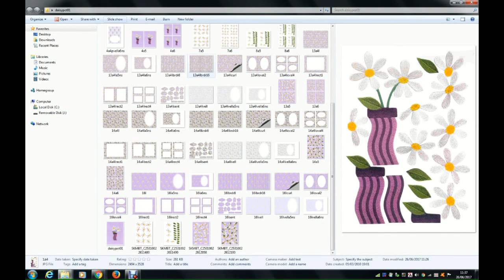Stitched Effect Daisy Pot Set 01 from Alan and Barry